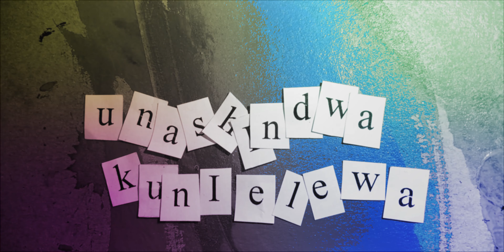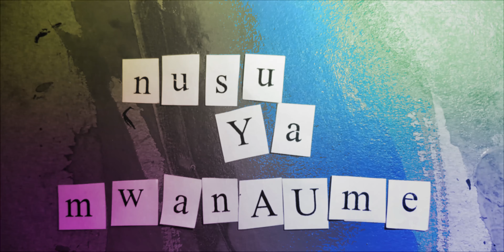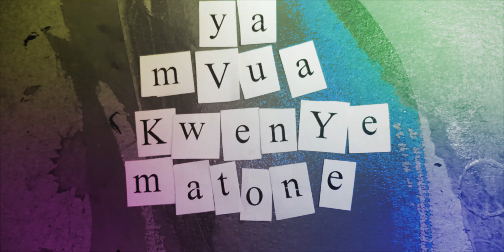Lexas Mshairi - Kipepeo ft Crown Music (Official Lyric Video)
Here is to the longing for that which we hold dear.
Natamani…

Written by: Ian Muchiri, David Kilonzo, Erick Njiru, Dani Kings, DC Pauu, Lexas Mshairi
Audio by: Pochi Mutuku
Co-produced by: Axon
Guitar by: DC Pauu x K.A.G
Lyric Video by: Wantuu Mapicha
Project manager: DM Poetry
Executive Producer: Wantuu Media